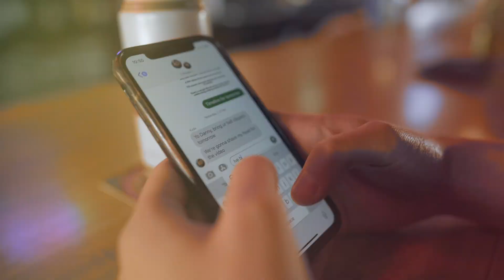Dusty Cubby - Bhammered (Official Music Video)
This music video was filmed in Bellingham, WA (Otherwise known as Bham) and was shot and edited by Nicholas Wiggins (@theartofzombie on Instagram).

Special Thanks to Mustang Mike, Waterfront Tavern, The DIY skatepark and everyone who was there, David Brown, Ashley Brown, Nicholas Wiggins, and everyone else who is going to watch this video.